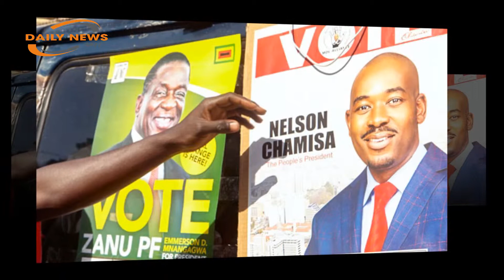Zanu-PF’s Emmerson Mnangagwa declared president.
The much contested and anticipated 2018 presidential elections results in Zimbabwe were announced in the early hours on Friday, with the ruling Zimbabwe African National Union Patriotic Front (Zanu-PF) leader Emmerson Mnangagwa leading his main contender Nelson Chamisa of the opposition MDC Alliance.
With all the country’s 10 provinces declared, Mnangagwa, the current president and Zanu-PF leader, secured 2.46 million votes (50.8%) compared to 2.15 million (44.3%) for Chamisa.
ZEC chairperson Justice Priscilla Chigumba said:
“In terms of section 110 (3) (f) (2) I do hereby declare that the votes received by Mnangagwa Emmerson of Zanu-PF are more than half the number of votes cast in this election; therefore Mnangagwa, Emmerson is therefore duly declared the elected president of Zimbabwe with effect from August 3rd 2018.”
The country was braced for the results in the groundbreaking presidential elections – the first since the overthrowing of the long-serving and ageing former president Robert Mugabe through military intervention in 2017.